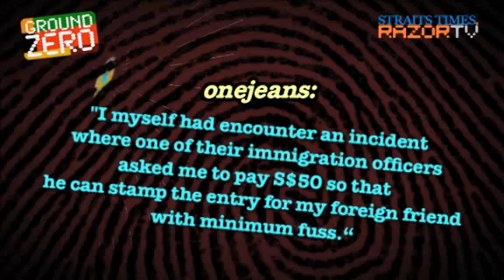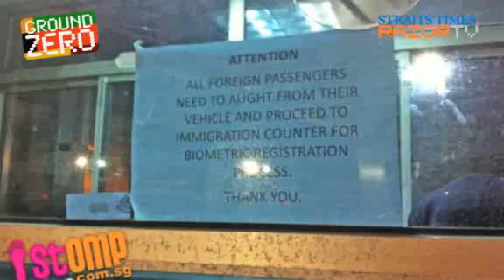Made to strip at causeway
Find out what two women had to go through at the causeway because of the confusion caused by Malaysia's new fingerprint scanning system.